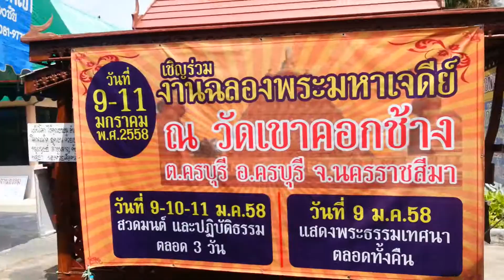เตรียมกฐิน2557 วัดเขาคอกช้าง 2/2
กฐิน2557 วัดเขาคอกช้าง เพื่อสร้างศาลาปฏิบัติธรรม